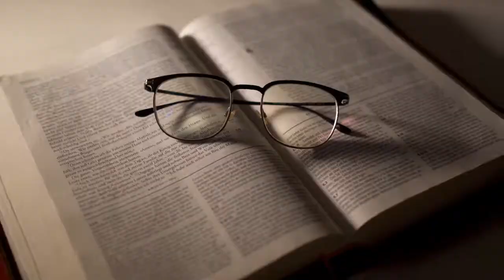18 MADI 18 OKTOB 22 LIK 1 V 1 A 4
GID LEKTI BIBLIK LA ANKOURAJE NOU LI E MEDITE SOU PAWOL SA YO POU JODIA 18 MADI 18  OKTOB 22
KE NAP JWENN NAN  LIK 1 V 1 A 4